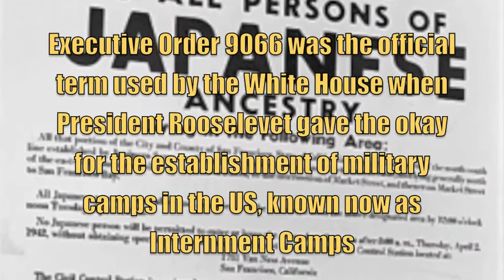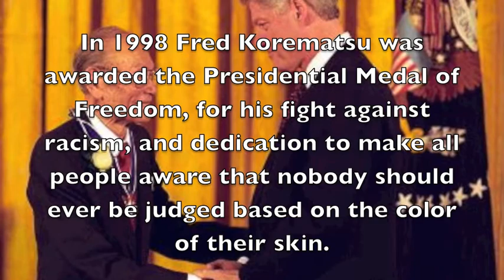EDCT 2030 Movie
A brief lesson on Japanese internment camps and Fred Korematsu